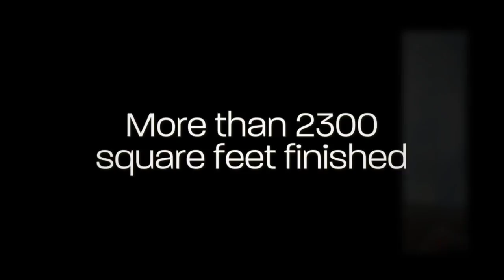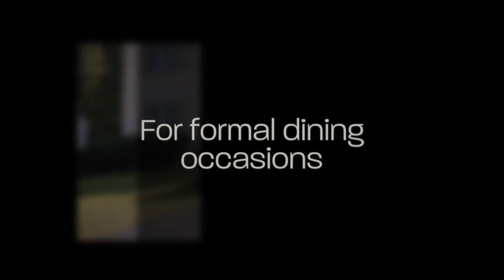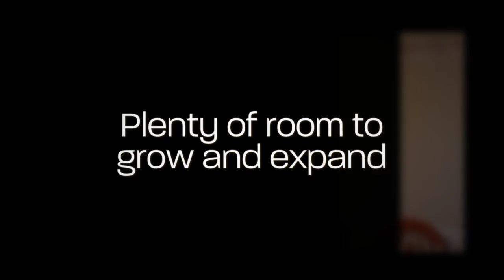11614 New Bond St, Fredericksburg, VA 22408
Superbly appointed beautiful home in Kingswood. Sought after main level master bedroom. Master bath with jetted tub, separate shower, double vanity. Gorgeous gourmet kitchen w/ stainless appliances. Open floor plan w/ 2 story family room. Gas fireplace, tile, wood floor, rear deck. Awesome level and fenced backyard. Great community amenities. This is an amazingly comfortable feeling home. Must See